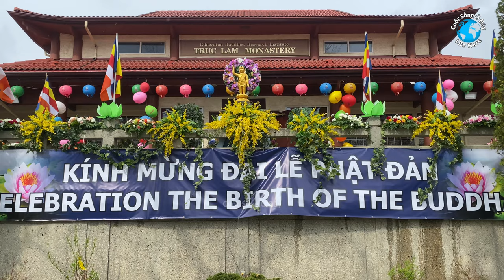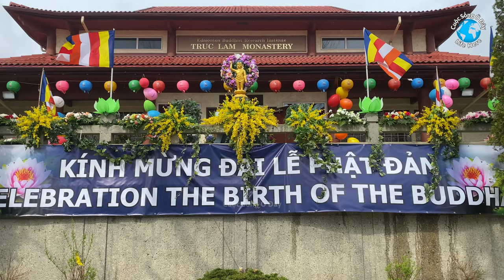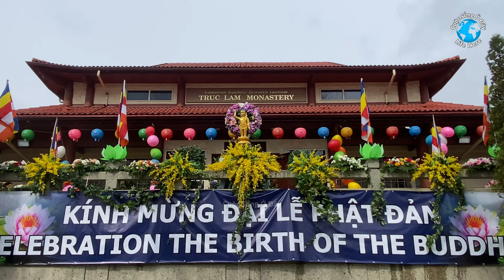Lễ Phật Đản 2024 Thầy Thích Pháp Hòa Chùa Trúc Lâm 🇨🇦 Buddha's Birthday Celebration 2024 Canada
Đại Lễ Phật Đản 2024 tại Tu Viện Trúc Lâm với Thầy Thích Pháp Hòa
Đại lễ Phật đản Phật lịch 2568

Buddha's Birthday Celebration 2024 at Truc Lam Monastery with Thich Phap Hoa